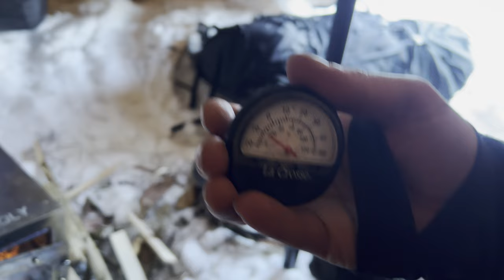À la Conquête du Froid : Camping en Solo à -25 °C | ASMR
Camping sauvage en solitaire par en temps hivernal de -25 °C. Prepares ton chocolat chaud et ta couette car il va faire froid !!

-- Equipement de Camping --

* Tente de OneTigris  @OneTigris

* sac de couchage : Rab Neutrino Pro 900  @RabEquipment

* Insta 360 ONE RS 1-Inch 360  @insta360

-- Timeline --

0:00 Intro
0:25 Arrivé
01:53 Installation du camp
07:42 Coupe du bois
09:59 Changement de vêtement
11:41 Détente prêt du feu et repas
13:43 Bonne nuit
14:16 Réveil tres froid
15:52 Préparation du café
18:03 Drone
18:44 Départ